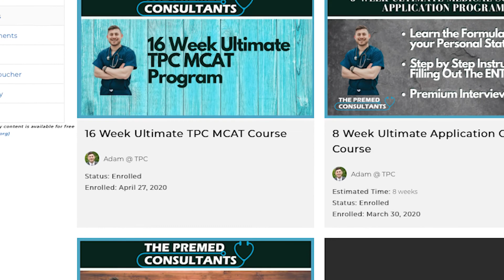Should I Do A Postbac or Special Masters Program?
In this video, I talk about how you decide between a special Masters program and a postbac? I will show you how to decide if one of these programs is right for you. This covers who postbaccalaureate programs are best for, which types of premed postbacc programs are the best to get into medical school, and whether it is worth or just study and take classes on your own.

Helping premeds ACE their classes, score 512+ on the MCAT, and get into medical school with less stress.

Here's a FREE training that explains how you can start getting A's and properly study for the MCAT.